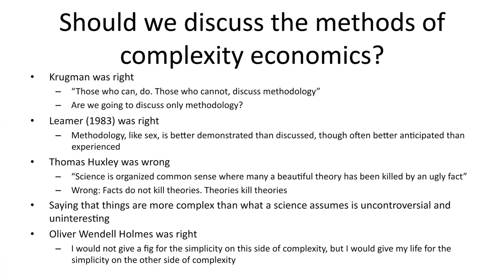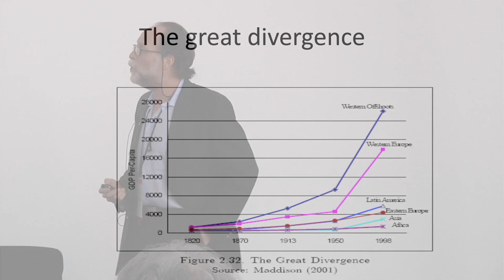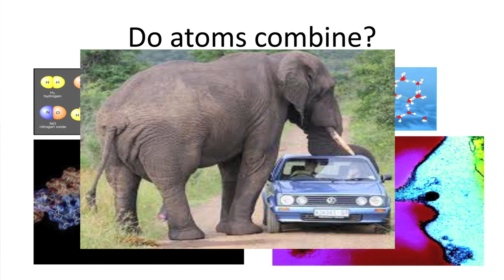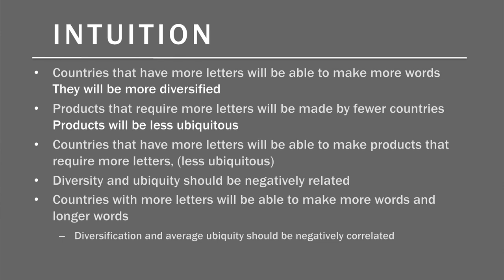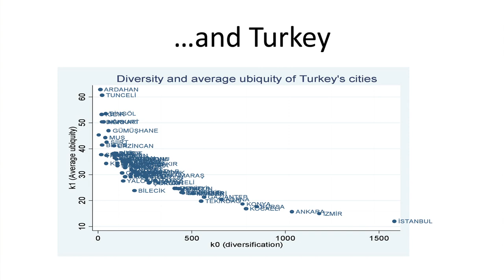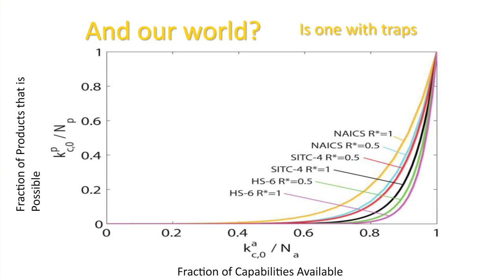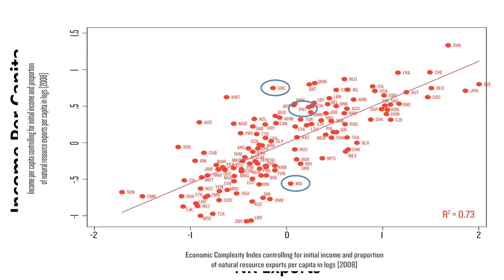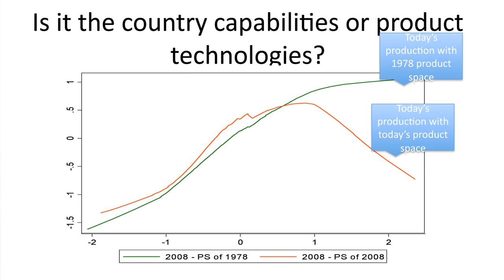Ricardo Hausmann: Taking Stock of Complexity Economics 4/5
Ricardo Hausmann, Professor of the Practice of Economic Development, Harvard University speaking at the breakout panel entitled "Taking Stock of Complexity Economics: Which Problems Does It Illuminate?" at the Institute for New Economic Thinking's (INET) Paradigm Lost Conference in Berlin. April 14, 2012.